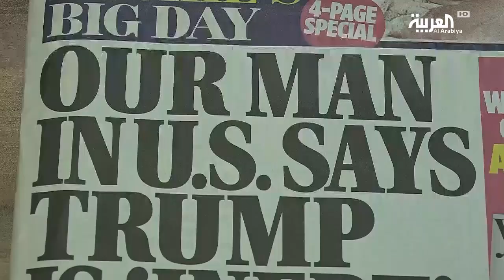حرج بين لندن وواشنطن بعد تسريبات تنتقد إدارة ترمب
تسريبات صحفية كشفت عن هجوم لاذع من السفير البريطاني في واشنطن على إدارة الرئيس ترمب ووصفها بأنها خرقاء وأنها تفتقر للكفاءة وذلك في سلسلة من مذكرات سرية تم تسريبها